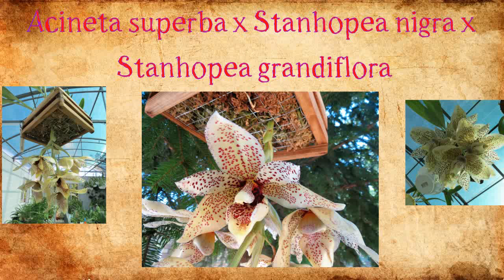Acineta superba x Stan nigra x Stan. floertiana , bloom, цветение